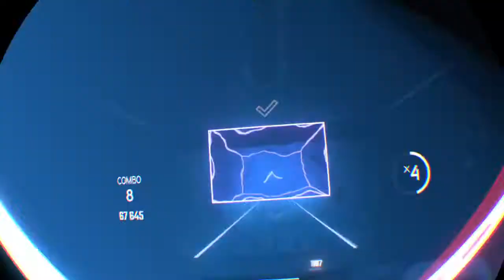Beat Saber_20200511165713